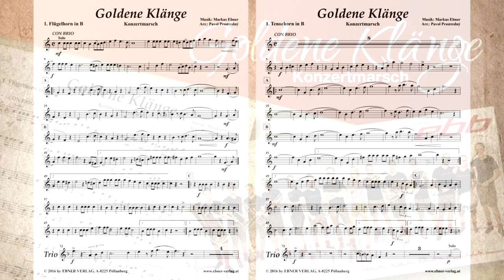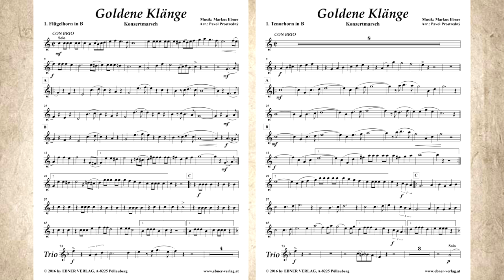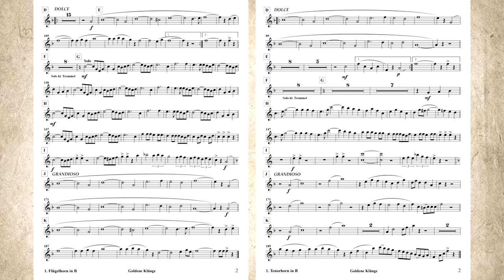02 Goldene Klänge | Konzertmarsch | Blaskapelle EBB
Eingespielt von der Blaskapelle EBB auf der CD "Das sind wir."

Unter dem Motto Böhmisch Mährisch Blasmusik präsentieren wir aktuelle Werke für Blasorchester, Kleine Besetzung, 6er & 7er Blech bis hin zur Tanzlmusi.

Titel: Goldene Klänge
Genre: Konzertmarsch
Komponist: Markus Ebner
Arrangement: Pavol Prostredny
Schwierigkeitsgrad: 3-4 (mittel-mittelschwer)